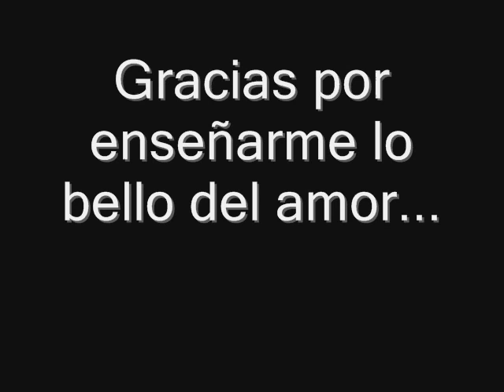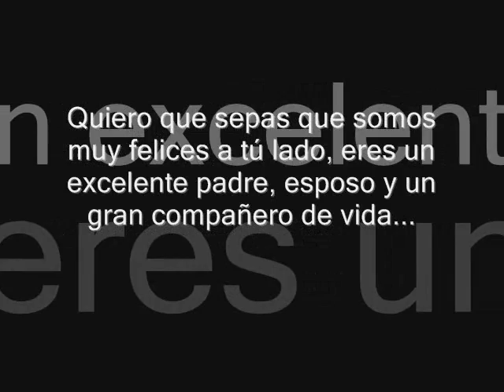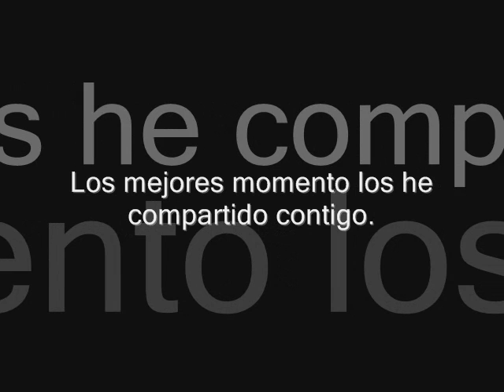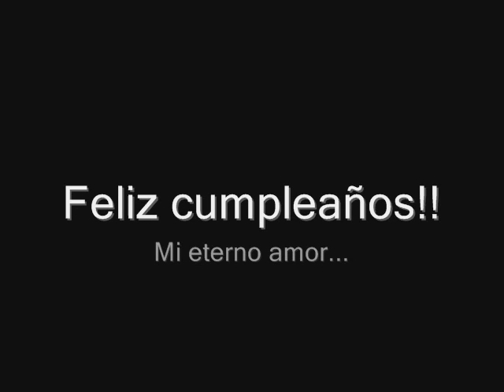Para mi esposo, Mi vida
Con mucho cariño para mi esposo.